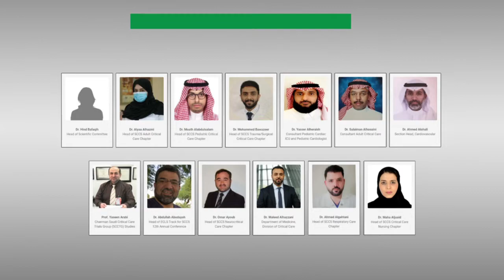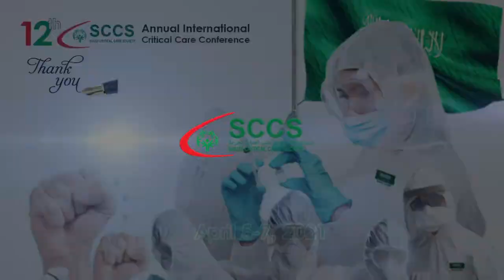SCCS Final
12  SCCS Annual Critical Care Society Conference
5-7 April, 2021